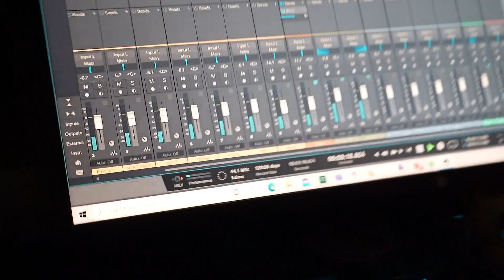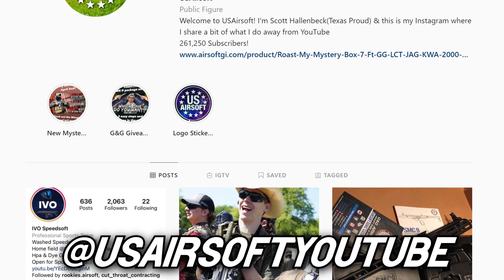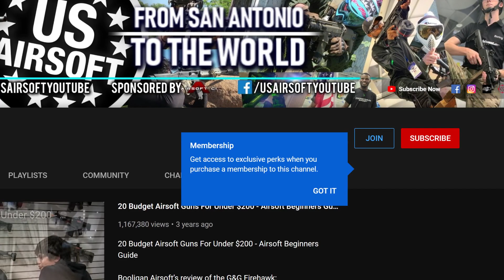This Game Called "Airsoft" Is Kinda Cool! [Airsoft GI BB Wars | Hydra's Head]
I haven't been to D14 for a Airsoft GI event in a long time so I'm excited to get right onto the field to start filming gameplay! Texas airsoft is what I live for so of course I've got some footage for you to enjoy!
Let's just get into this!

Join the USAirsoft channel members to enjoy exclusive perks and to get shout outs in every video!

If it wasn't for them, you can probably bet this video wouldn't even exist!

With a diverse variety of replicas, fair prices, and amazing internal technology, I can't get enough of G&G Armament!

Time Stamps
0:00 "And Sometimes You Looooooose"
0:53 Otherworld Intro
1:31 Intro
3:14 The Rebels Roll Out!
4:49 The Back And Forth Struggle
7:41 End of Game 1
8:01 Game 2 Kicks Off
9:25 Imperial Retreat
10:30 Conclusions